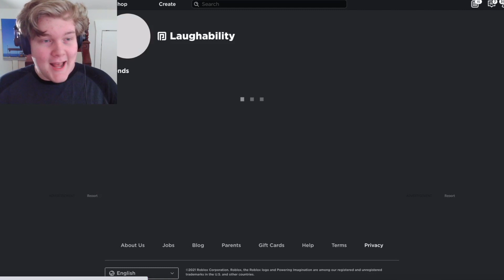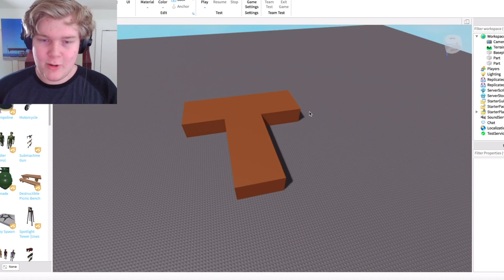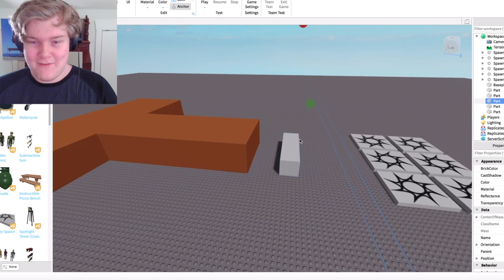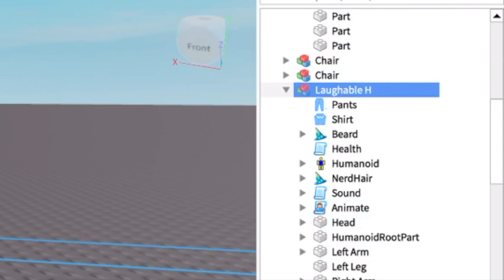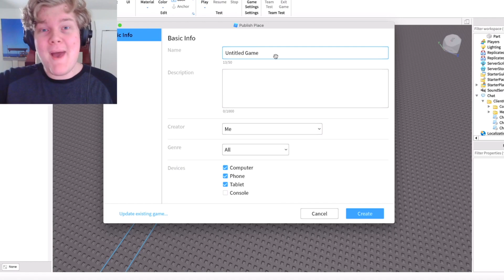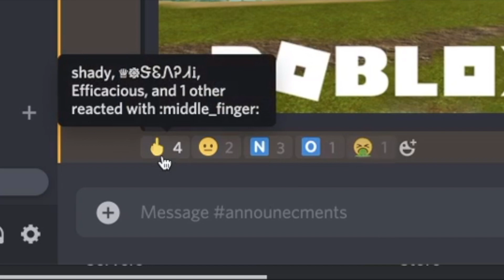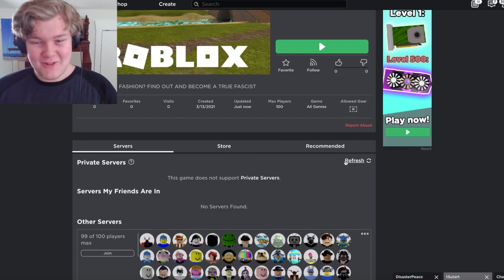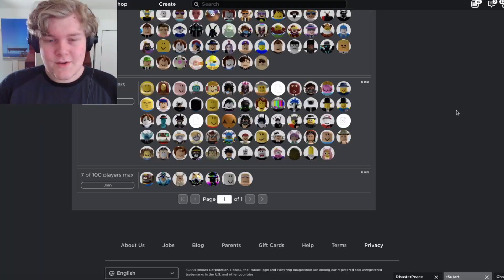I Made a Roblox Fashion Show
I Made a Roblox Fashion Show and invited 100 players to come and be judged. This was INSANE. Enjoy some Roblox funny moments.

This is one of my standard Laughability lets play videos, I make a game and then invite my fans to play it!

Last time I saw The Roblox Man Face and today I got inspired by games like Fashion Famous and Fashion Frenzy and decided to make my own Roblox outfit game where I rate your avatars on a scale of 1 to 10.

Today I make a new, good Roblox game and have fun trolling fans. I may not be rich, and it may be a difficulty, but this beautiful creation / build is off the chart.